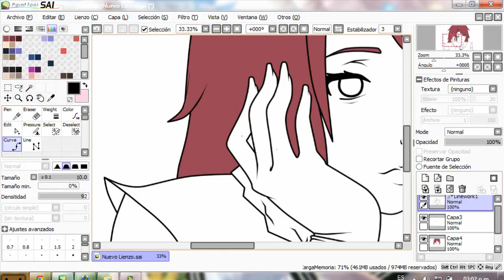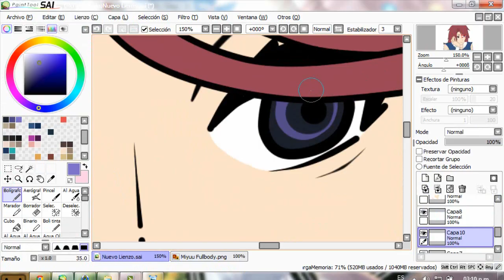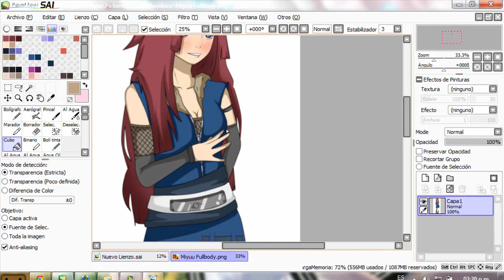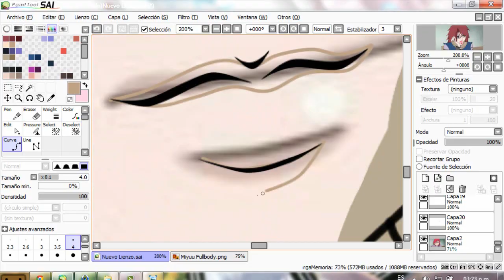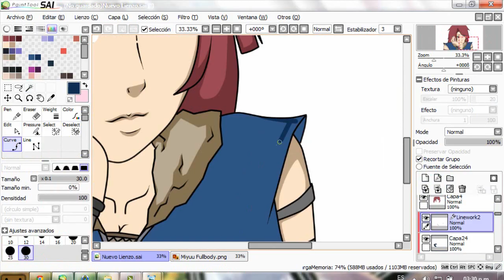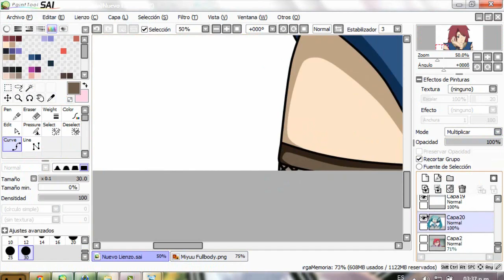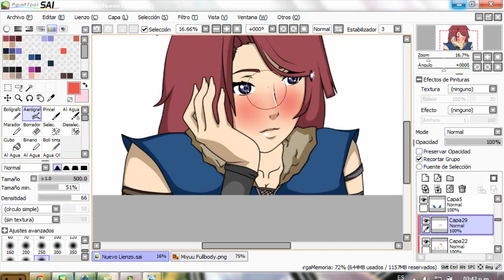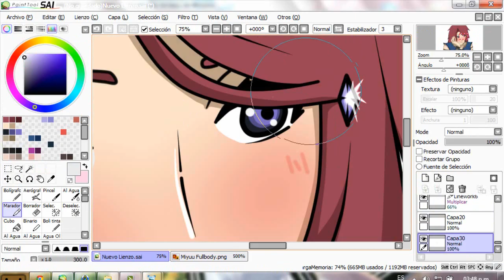Editing Miyuki Namikaze RPC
Rpc By: Fany Alvaréz (My *W*)